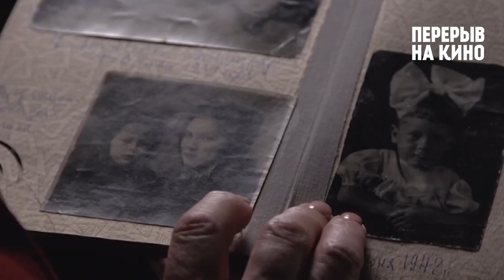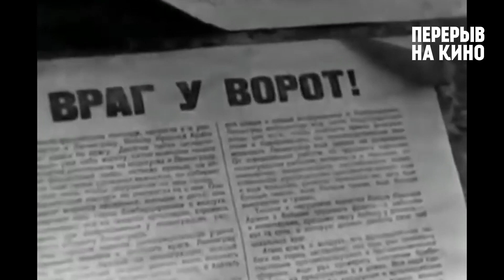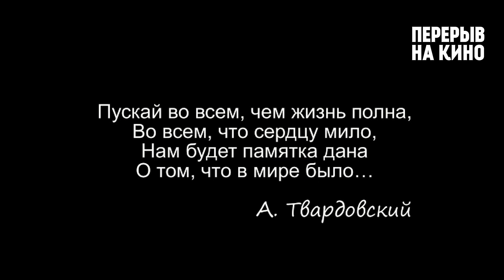Всероссийский кинопоказ к 79-й Годовщине с начала блокады | 2020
«Дневники Орликины» (2020) документальный, 38'47''
Режиссёр: Татьяна Чернавина (Школьная телестудия «1383», руководитель Светлана Баблевская)
«Бабушкин кактус» (2020) анимационный, 5'35''
Режиссёр: Яна Анциферова (студия КоМарфильм, руководитель Наталья Судникова)